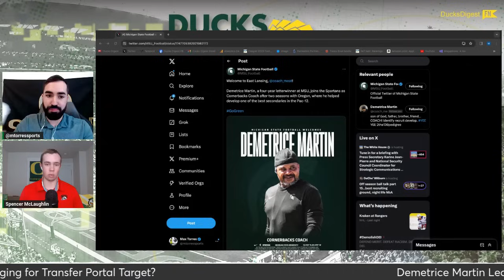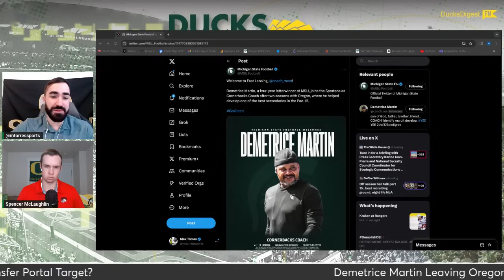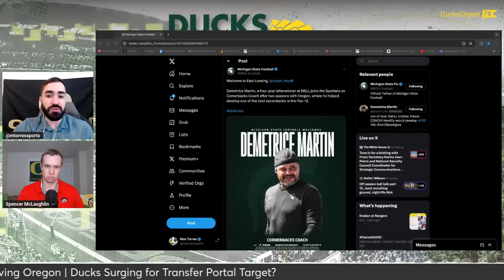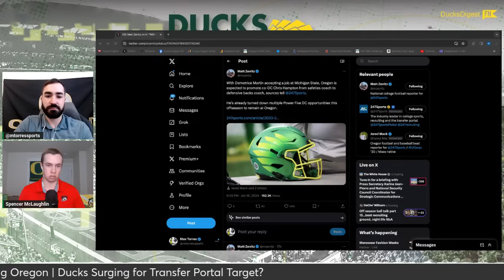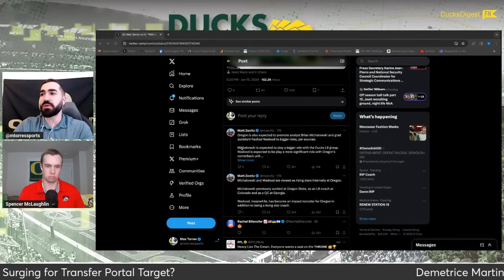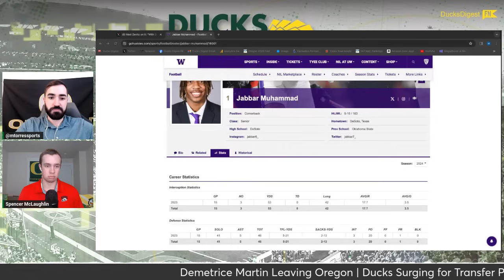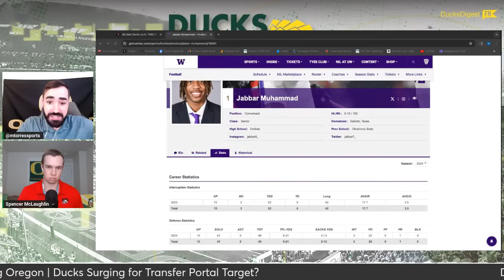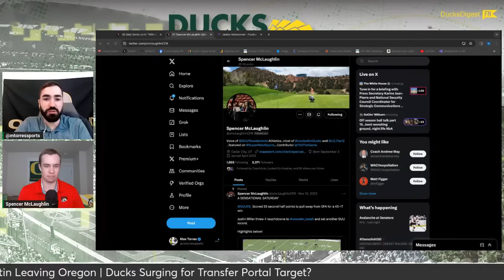Demetrice Martin Leaving Oregon | Ducks Surging for Top Transfer Portal Target? | Ducks Dish Podcast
Max Torres is joined by Spencer McLaughlin of LockedOn Ducks to discuss Oregon cornerbacks coach Demetrice Martin leaving Eugene to join Jonathan Smith's coaching staff at Michigan State. The two also discuss Washington cornerback Jabbar Muhammad's recruitment and what his addition could mean for the Ducks.

NOTE: Duke DB Brandon Johnson announced his commitment to Oregon right after we finished recording this episode.